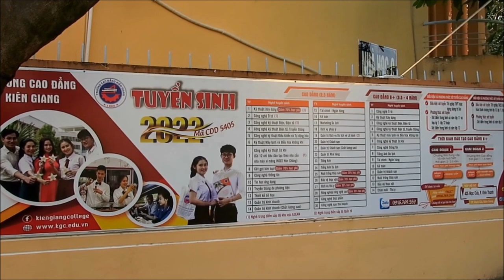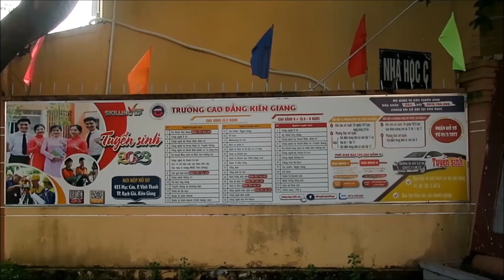TRUNG TÂM GIÁO DỤC THƯỜNG XUYÊN KIÊN GIANG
Trung tâm Giáo dục Thường xuyên Kiên Giang tọa lạc tại địa chỉ C5 Đặng Huyền Thông, khu phố 4, phường Vĩnh Lạc, thành phố Rạch Giá, tỉnh Kiên Giang.